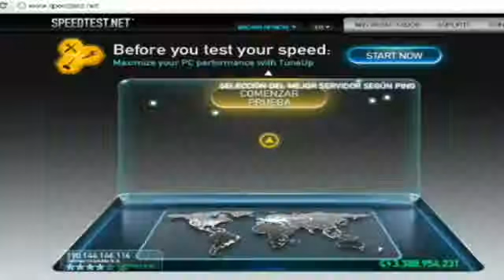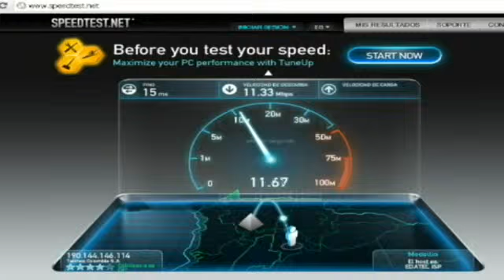Compruebe el rendimiento real de su servicio IPS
Cientos de internautas denuncian que a sus casas no llegan todos los megas que contratan con sus compañías proveedoras de internet o IPS.